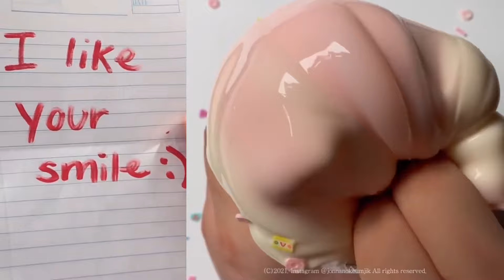⚡ NAIL ART STORYTIME TIKTOK ✨ Regal Nails @Brianna Mizura || POVs Tiktok Compilations 2023 #43